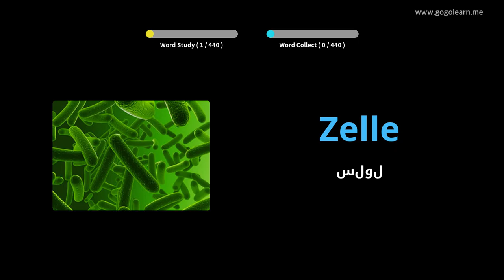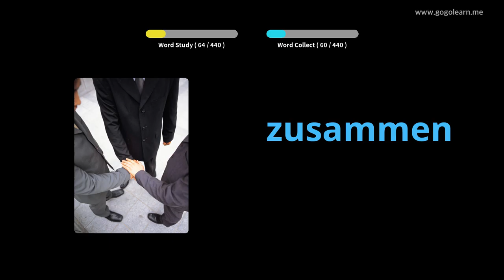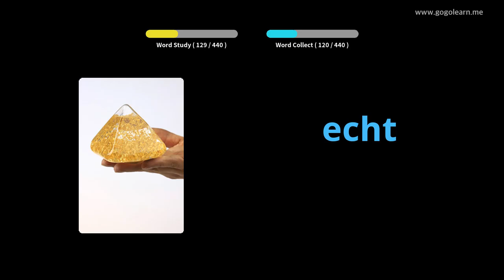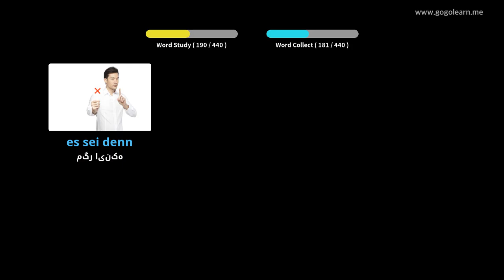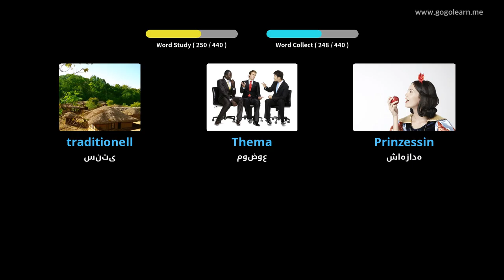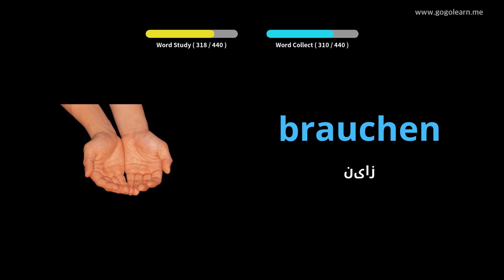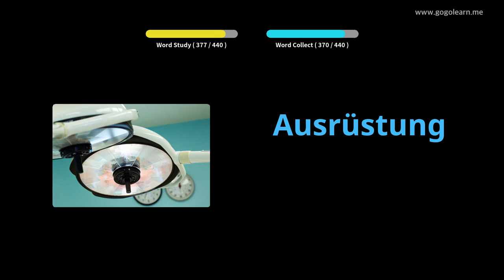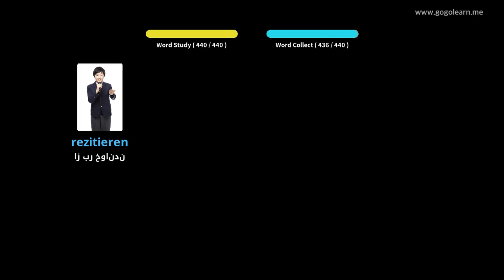مدرسه متوسطه واژگان آلمانی 3 |Golearn